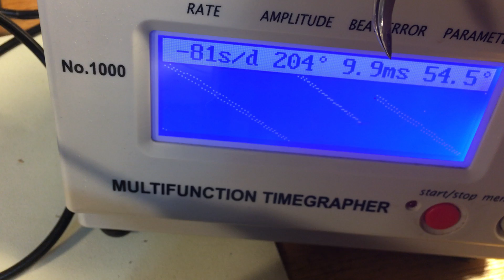BC Seiko 6138-0020 Tokei Zara, working watch led a working life